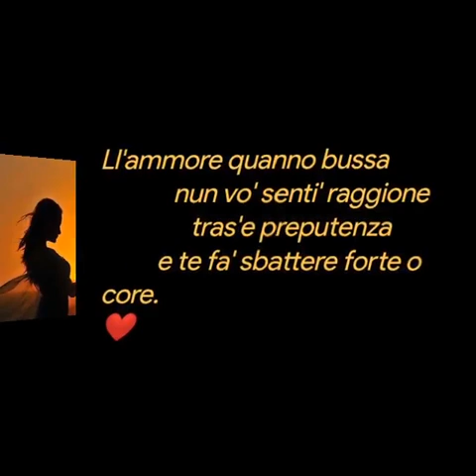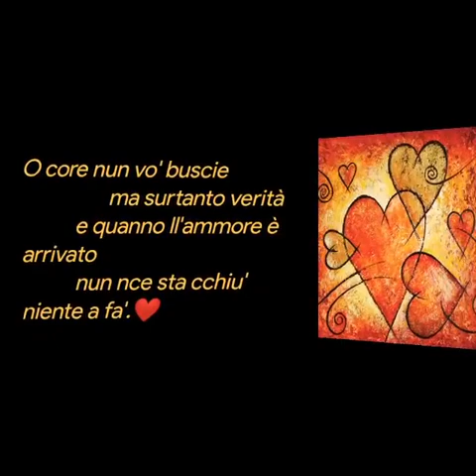O core❤️ Flavio di Nocera❤️ ❤️ ❤️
O core
 Flavio di Nocera
           Ll'ammore quanno bussa
             nun vo' senti' raggione
                tras'e preputenza
          e te fa' sbattere forte o core.
             Tu pienze nunne' overo
              chisto nun cerc'a mme
               ma isso nun nce sente
               si sta pensanne a tte.
                 Arriva int'a nuttata
       comme a nu sciusc'e primmavera
             e s'arrobba pure ll'anema
                e nun tte pare overo.
                O core nun vo' buscie
                  ma surtanto verità
           e quanno ll'ammore è arrivato
           nun nce sta cchiu' niente a fa'.
Musica
Anema e core
Brano
Core analfabeta
Totò

           27-Ott-2020